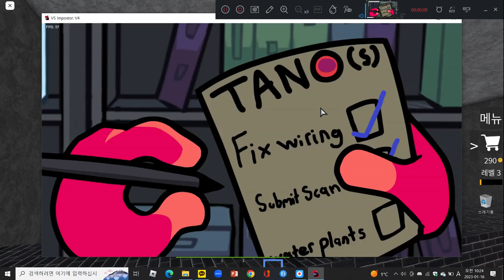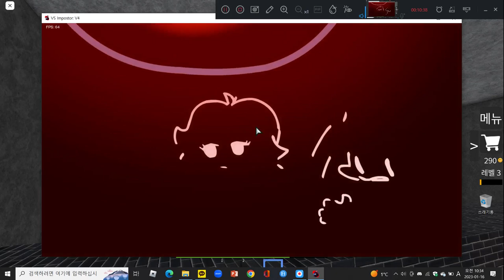VS IMPOSTOR V4: Week 2 - Mira Mania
Beware of wa
약혐 주의